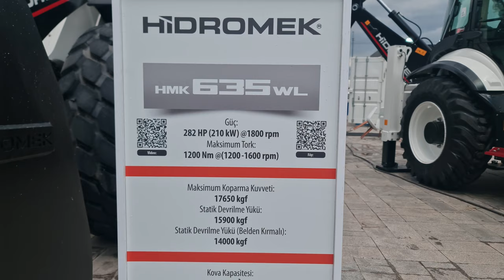Hidromek HMK635WL - izmir marble fair 2023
@HidromekTv  HMK635WL - izmir marble fair 2023

InspectoMania kanalıma hoş geldiniz,
2-3 dakikalık kısa videolar ve  kanalımızda Arabalar, Motosikletler, Arazi, Enduro Bisikletleri, Scooterlar ... ve iki tekerlek üzerinde hareket eden her şeyin gezinti videoları. Sadece motosiklet değil, daha fazla içerik gelecek incelemelerin yanı sıra tekneler, yatlar, katamaranlar, teknoloji, kameralar, koleksiyonlar, seyahat ve çeşitli yerlerin incelenmesi, kamp alanları, kamp ekipmanları ve güncel konular bulunuyor.

BTC   15GCUJmYCjb9xuasRzDXQYZjAv4EWgTNWx
ETH   0x8d0b41f4c00c01f0dd914038b374544deb6f0ddc
USDT 0x8d0b41f4c00c01f0dd914038b374544deb6f0ddc